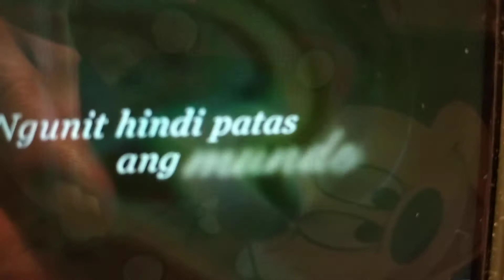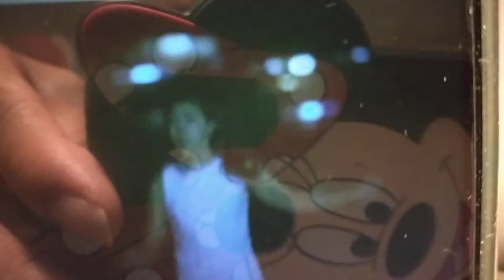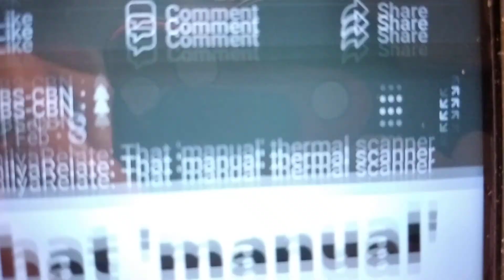Ang Saiyo Ay Akin..